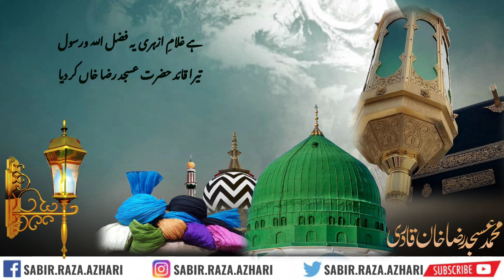Hamd Hai Us Zaat Ko Jisne Musalma'n Kar Diya | ✍️Sufi Jamil E Qadri | Sabir Raza Surat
Zindabad